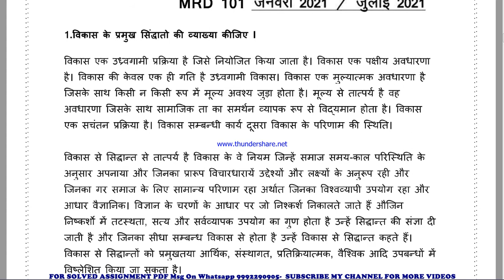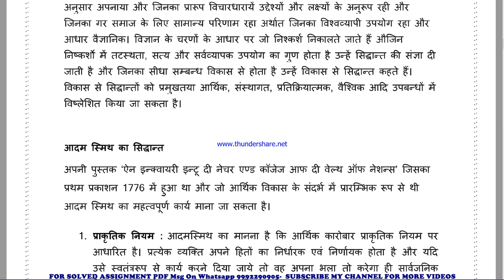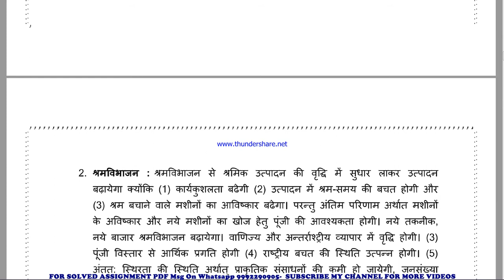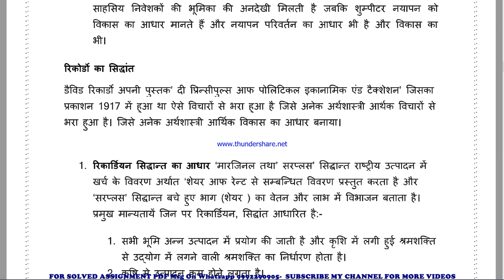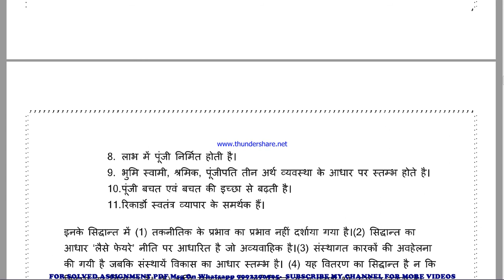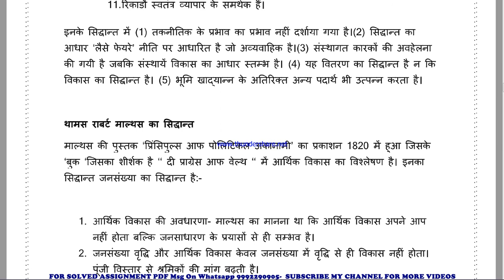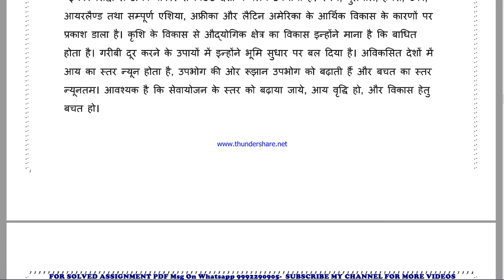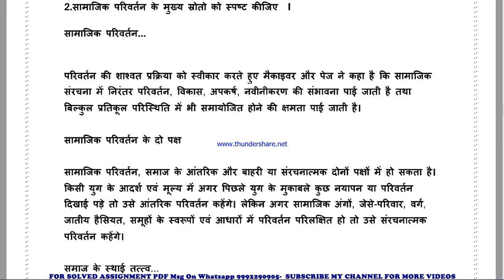MRD 101 Full Solved Assignment 2021-22 in HINDI Whatsapp For Full Pdf 9992290905.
PRICE-
BA / BAG-20rs

MRD 101 solved assignment in HINDI 2021-22 ,
 MRD 101 solved assignment Free 2022,
MRD 101 in HINDI solved assignment 2022 / Handwritten assignment pdf 100rs / IGNOU EXAM NOTES 40%
exam How to study for IGNOU exam MRD 101 exam preparation preparation for IGNOU exams MRD 101 ignou MRD 101 exam preparation